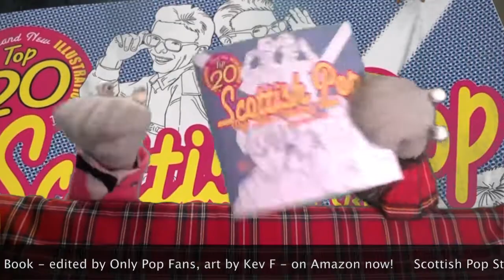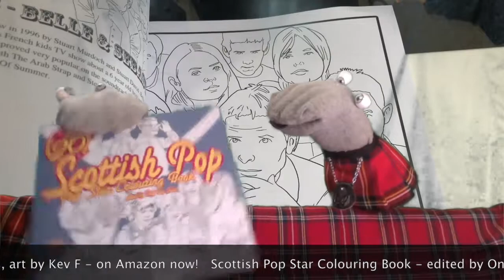Scottish Pop Colouring Book - Scottish Falsetto Sock Puppet Theatre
The Socks have a book they'd like to recommend...

The Scottish Pop Star Colouring Book, only £5.45 on Amzon.